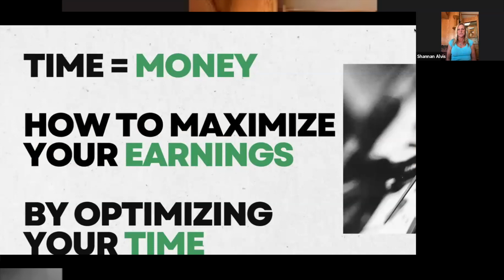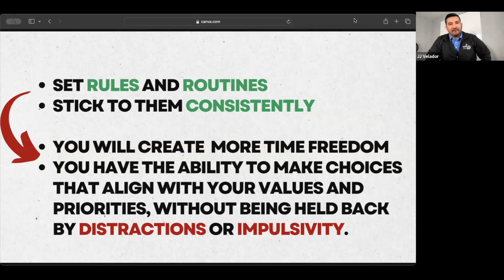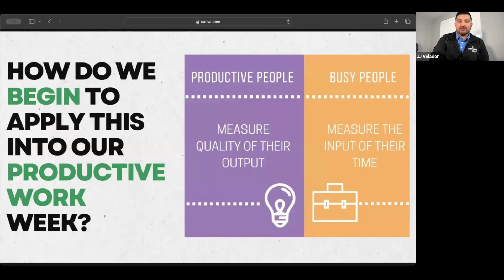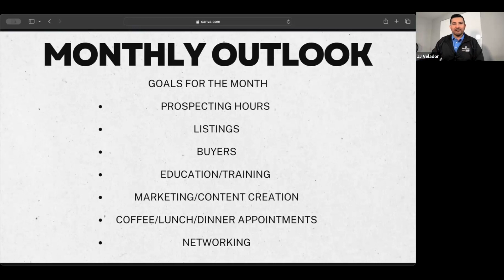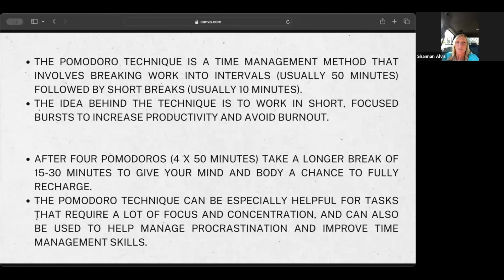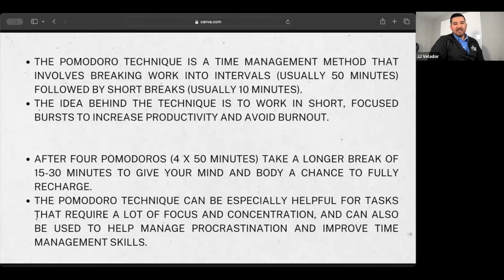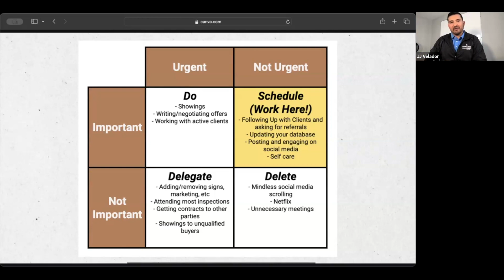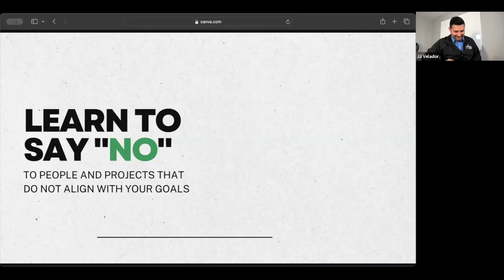Chaos to Control - Time Management for Realtors with JJ Velador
Ever feel like time management is tough as a real estate agent? This amazing session "Chaos to Control - Time Management for Realtors" with JJ Velador will break those bad habits and replace them with top producer habits. Learn about what time management strategies work for the best agents out there so you can duplicate them for yourself!

🔥 We're powered by 24 Visionary Leaders who are committed to transforming the real estate landscape for agents across the globe. Here's a glimpse of our leadership's remarkable achievements:
🏆 Crowned as the #1 Mega Team in Oregon, closing over 500+ units each year!
🏆 MULTIPLE leaders standing tall among the Top 0.1% for Growth at eXp Realty, setting the path for growth.
🏆 ICON Award an astounding 5 times!
🏆 Boasting a $1 BILLION Dollar Brokerage Owner in our ranks, offering unparalleled expertise.
🏆 Achieving a remarkable $1 BILLION in Team Sales, a testament to our unparalleled success.
🏆 And proud top ROOKIE, with a staggering 92 sales in her very first year!

Join us on this epic journey of real estate excellence. Check out the video below to learn how to be a part of our transformative community! 🚀🔑🏆

🤫 Join us for 4 EXCLUSIVE Private Mastermind calls every week with our top leaders.
🚀 Gain FREE entry to ALL our private Course Library for Training: Social Media, Branding, Sales, Content Strategy, AI, ChatGPT, Automation, Team Building, Mindset, YouTube, and so much more…
😈 Claim your FREE personalized plans for BRANDING, CONTENT & MARKETING all designed by top producers just for you.
⚙️ Get FREE VIP access to The Community Center, equipped with Launch Program and Team Building resources.
🏆 Unlock FREE COACHING & MENTORSHIP with direct access at your fingertips.
🚀 Tap into our Sales Conversion and Ad Review teams for that extra boost.
🎥 Dive into our extensive library of over 1,000 hours of Mastermind Calls for FREE training whenever you want it!